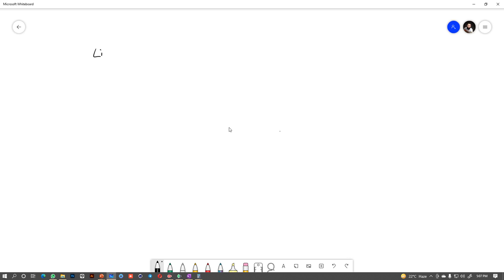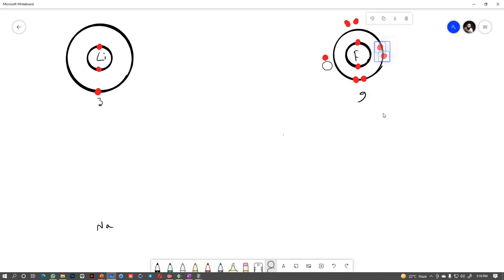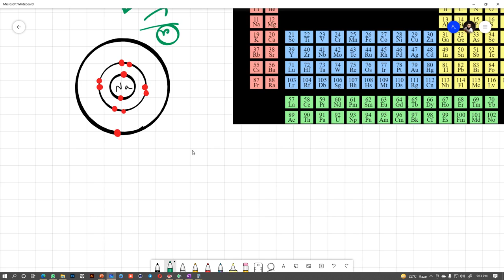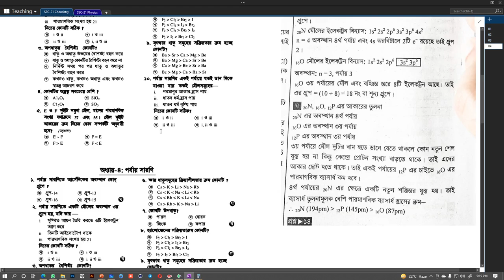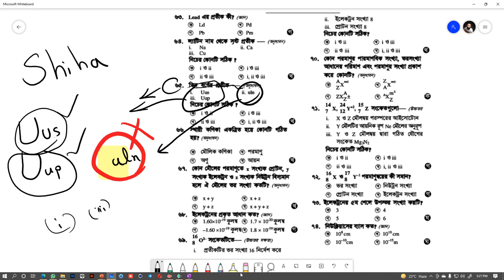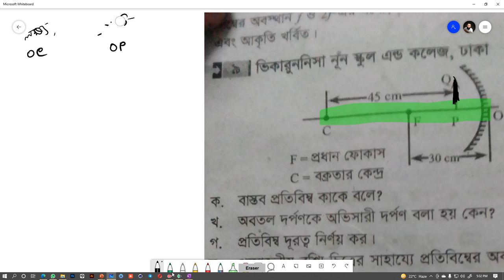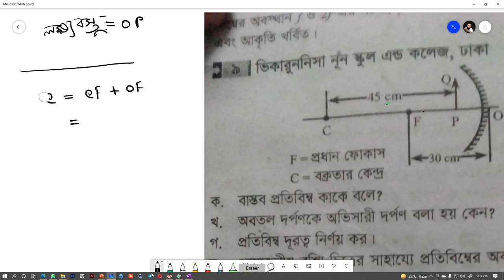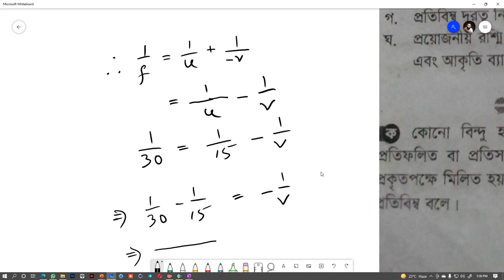রসায়ন অধ্যায় - ৩,৪ পদার্থ বিজ্ঞান অধ্যায় - ৮ থেকে কিছু সমস্যা সমাধান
রসায়ন অধ্যায় - ৩ এর বোর পরমানু মডেল থেকে ও আপেক্ষিক পারমাণবিক ভর অংশ থেকে,
রসায়ন অধ্যায় - ৪ এর পারমানবিক আকার এর ক্রম থেকে
এবং পদার্থ বিজ্ঞান অধ্যায় - ৮ এর লক্ষ্যবস্তু ও প্রতিবিম্ব সম্পর্কিত কিছু সমস্যা ও তার সমাধান।